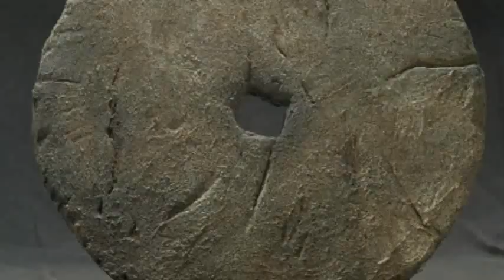पहिया एवं उसके आविष्कार से जुड़ी रोचक कहानी || Story of Wheel Invention || in hindi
A wheel is a circular component that is intended to rotate on an axle bearing. The wheel is one of the main components of the wheel and axle which is one of the six simple machines. Wheels, in conjunction with axles, allow heavy objects to be moved easily facilitating movement or transportation while supporting a load, or performing labor in machines. Wheels are also used for other purposes, such as a ship's wheel, steering wheel, potter's wheel and flywheel.

Common examples are found in transport applications. A wheel greatly reduces friction by facilitating motion by rolling together with the use of axles. In order for wheels to rotate, a moment needs to be applied to the wheel about its axis, either by way of gravity or by the application of another external force or torque.

The Channel "Rare Facts" provide best video from history and historical wars.

The channel "Rare Facts" provide best video of mysterious facts and rare facts.

The channel Rare Facts cover very intresting videos like "Intresting
Facts", "Rare Facts", " Facts to Know"' "Mysterious Facts",
"Historical Facts", "Adbhut Baate", "Suspicious Facts", "Supernatural
Facts", and "Rare Facts".

The channel Rare Facts provide Knowledge from all around the world and
also from the History.

Images are taken from :- Google Images